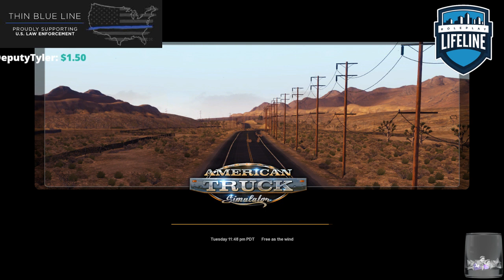LLRP lifelineRP.com ATS BABY